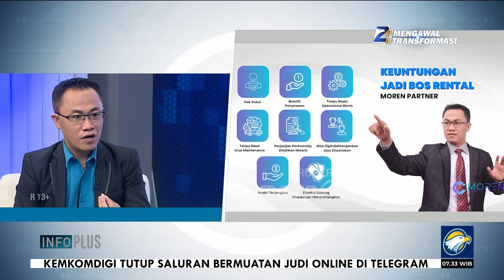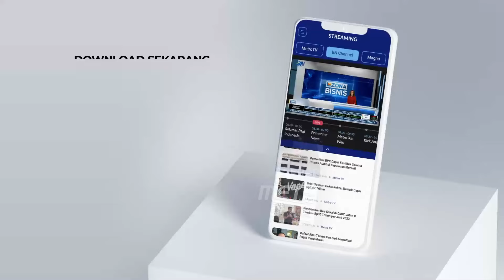Info Plus - Bisnis Terkini Rental Mobil Listrik Solusi Terbaik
MetroTV, Investasi di bidang kemitraan dapat menghasilkan pemasukan yang menjanjikan untuk modal bahagia di masa tua. Memiliki investasi menjadi hal yang sangat penting untuk kita miliki karena saat ini kondisi perekonomian masih tidak mudah untuk diprediksi.

Moren hadirkan peluang bisnis Rental Mobil Listrik. Masih bingung menentukan jenis investasi apa yg cocok? Nahh, investasi Moren yang bisa dijadikan pilihan.